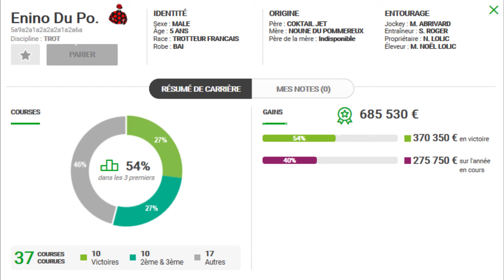MA BASE PMU TURF QUINTE DU DIMANCHE 08/12/2019